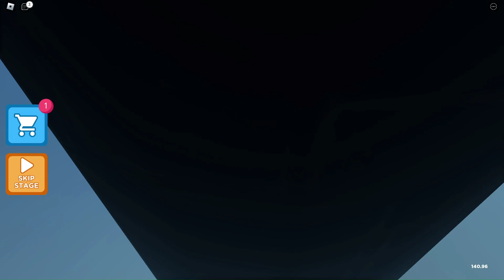ESCAPE MR CHEESE'S PIZZA (OBBY)